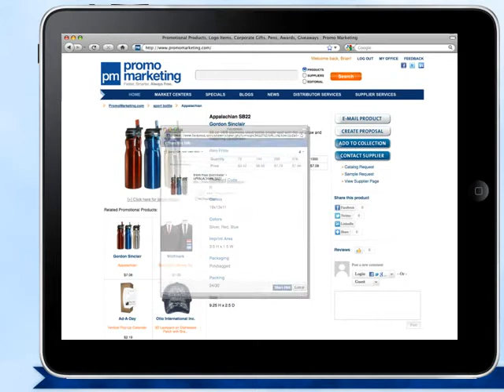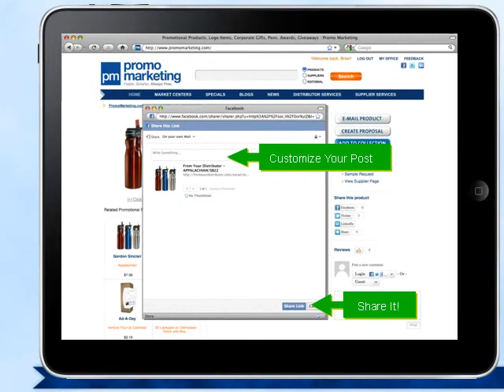Promo Marketing Social Media Integration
Promo Marketing, the industry's only free product search platform, introduces free social media integration tools. to start sharing new and products to your social media audiences!